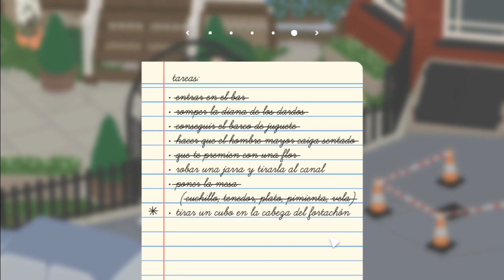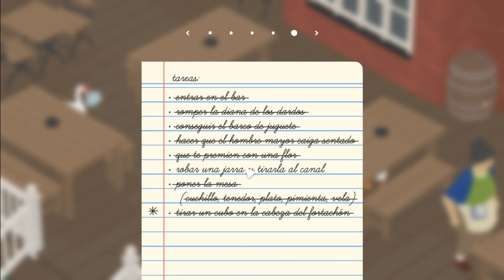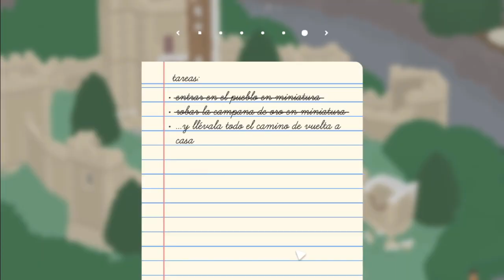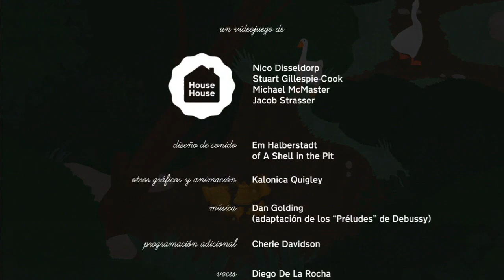¡Robamos la campana de la catedral! | Untitled Goose Game en PAREJA (Gameplay Español)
¡Muy buenas! Continuamos nuestra ola de gamberradas en el Untitled Goose Game en pareja (modo dos jugadores). En el capítulo de hoy, terminamos de pasarnos la zona del bar, destrozamos el pueblo en miniatura y robamos la campana de la catedral.

⚫ SOBRE UNTITLED GOOSE GAME
Untitled Goose Game es un juego indie de puzles y sigilo muy divertido en el que controlamos a un ganso que disfruta molestando a los habitantes del pueblo.